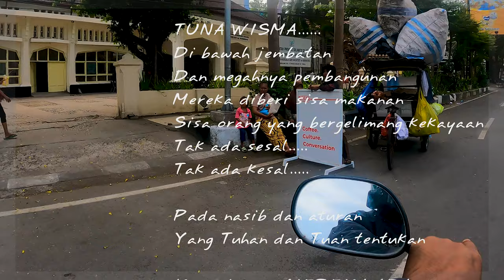Mereka Ada‼ , Disekitar Kita Apakah Kita Peduli.. ⁉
Kota Makassar masih menyimpan banyak persoalan yang menghambatnya menuju kota dunia. Salah satunya terkait fenomena anak jalanan (anjal), gelandangan dan pengemis (gepeng).
masalah gelandangan dan pengemis (gepeng) serta anak jalanan (anjal) yang kian menjamur di sudut-sudut kota
masalah anjal dianggap menjadi aib jalanan. Gelandangan, pengemis, pengamen, khusus di lampu merah dinilai masih menjadi keluhan khusus bagi masyarakat berlangsung dari tahun ke tahun tanpa adanya solusi dari Dinas Sosial setempat.
selama ini Dinas Sosial hanya menangani terkait rehabilitasi dan penangkapan anjal dan gepeng. Akan tetapi, persoalan tersebut seharusnya dituntaskan dari hulu.  "Sekarang bagaimana mencegah agar mereka tidak turun lagi ke jalan. Problem yang ada dan perlu dibenahi adalah semangat gotong royong,"